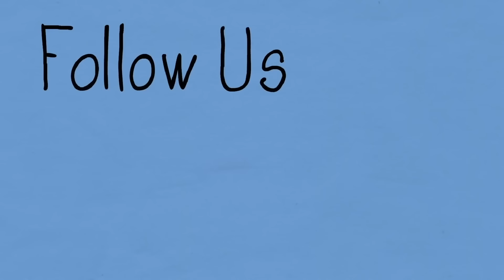7 Examples Of Toxic Parenting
The story I referenced about the stepdad and the car accident
is from TikTok by the Arc Warrior - follow him!

0:00      Intro
1:21     Connect With Me
2:28     About Toxic Behavior
2:53      #1 Not Acknowledging Reality
6:17      #2 You Get That From Your Mother
8:59      #3 Insulting Their Intelligence
12:10   #4 Threatened By a Child’s Emotions
14:58   #5 Unnecessary Power Struggles
17:46   #6 Is It Your Kid or Your Parenting?
20:51   #7 Being Unable to Assert As a Parent
23:25   Final Thoughts
23:50   Outro

In this video we cover: toxic parents, parenting, gaslighting, gaslight, child development,  triggers, tools, therapy tools, conflict, self-regulation, toxic,  toxic family systems, boundaries, truth, childhood trauma, inner child, inner child work,  c-ptsd,  ptsd, toxic parents, narcissistic abuse, healing, abusive parents, emotional abuse, childhood ptsd, repressed memories, hypervigilance, narcissistic parents, emotionally abusive parents, child abuse, narcissistic father, childhood emotional neglect, abuse, narcissistic mother, alcoholism, scapegoat, genogram, siblings, dissociation, trauma